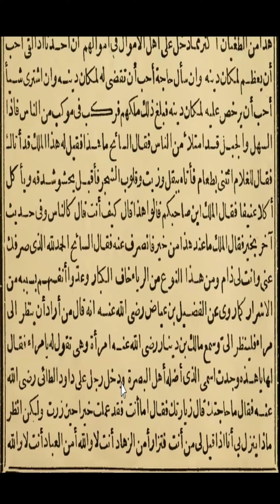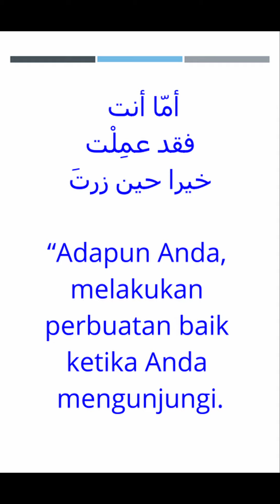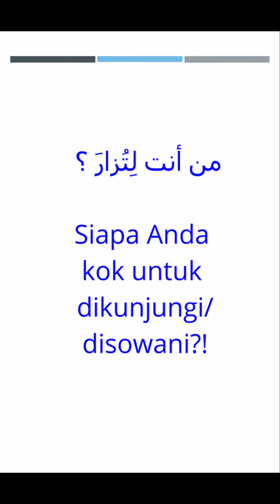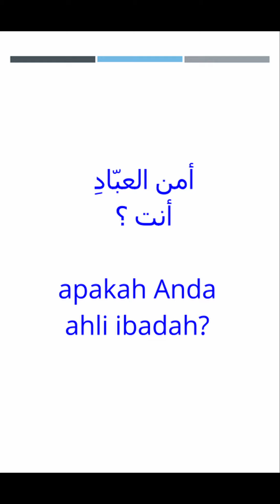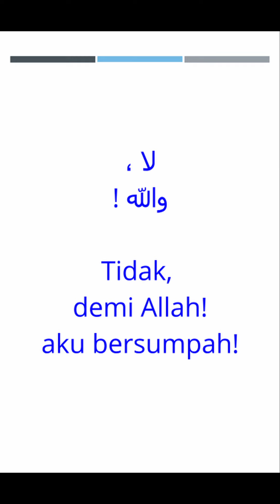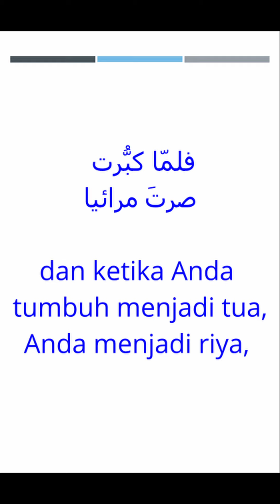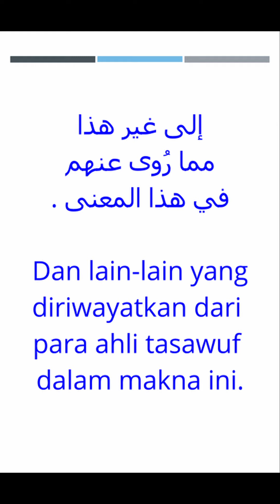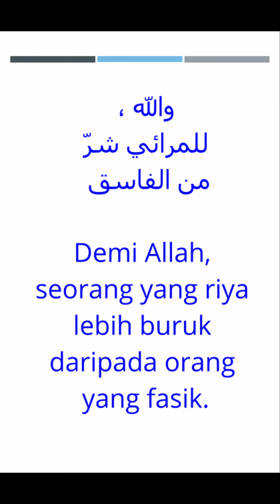Kisah Ulama Menundukkan Riya || Ngaji Syarah Al-Hikam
Dawud Ath-Thai berpendapat, "Riya' lebih jelek daripada fasiq..."
di menit  6:05 selengkapnya:
 كنتَ في الشبيبة فاسقا فلمّا كبُّرت صرتَ مرائيا ، واللّه ، للمرائي شرّ من الفاسق
“Anda masa muda seorang yang fasik, dan ketika Anda tumbuh menjadi tua, Anda menjadi riya, dan demi Allah, seorang yang riya lebih buruk daripada orang yang fasik.